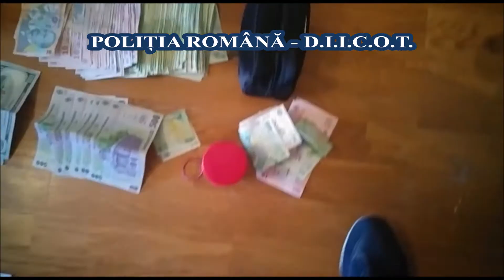BCCO AB droguri